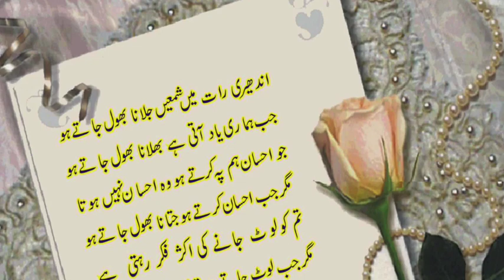ABENAMAR, DEDICADO A LA LIRICIA CULTA ÁRABE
ABENAMAR TENIA LA REPUTACION DE SER INVENCIBLE JUGANDO AL AJEDREZ, ÉL REY DE SEVILLA ENVIÓ A ABENMAR PARA QUE NEGOCIARA CON ALFONSO VI QUE ESTABA EN LA FRONTERA DE AL ANDALUS, EL REY ALFONSO INVITO A CENAR A ABENAMAR EN SU TIENDA,DECIDIERON APOSTAR GRANOS DE TRIGO,  EN LA PRIMERA CASILLA, 4 EN LA SEGUNDA, 16 EN LA TERCERA, PERDIO EL REY Y AL EMPEZAR A CALCULAR ADVIRTIO QUE NO HABIA TRIGO SUFICIENTE EN TODA CASTILLA, ACORDARON QUE ABENAMAR  RENUCIARA AL TRIGO A CAMBIO DE RETIRAR SUS EJERCITOS  DE TIERRAS OCUPADAS POR LOS ÁRABES. ABENAMAR SALVO A SEVILLA DE UNA GUERRA.